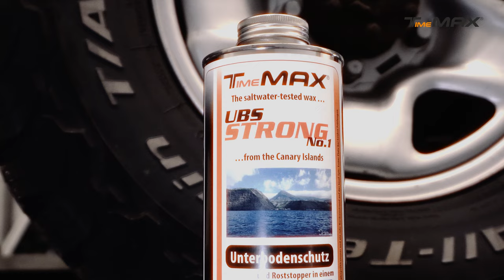Extremer Rost und trotzdem überlebt. Wie geht das?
Was passiert mit einem Geländewagen, wenn man ihn 10 Jahre auch im Winter fährt und das am Unterboden noch haftende restliche Streusalz im Frühjahr nicht abspült?

Ganz richtig: Die Bodenbleche und der Rahmen rosten in Rekordgeschwindigkeit!

In diesem Video zeigen wir Ihnen, wie ein Kunde von uns das wirklich krasse Rostproblem an seinem Toyota Land Cruiser mit unserer Hilfe in den Griff bekommen hat.

Doch Vorsicht ist geboten: In diesem Video zeigen wir Ihnen wirklich schlimmen Rost! Nichts für schwache Nerven also!

Schreibe timemax in die Kommentare, wenn du das liest! 😁

Über uns:

TimeMAX ist ein Unternehmen aus Trittau bei Hamburg. Wir entwickeln und vertreiben mehrfach ausgezeichnete und preisgekrönte Rostschutz-Produkte (siehe unten). Unsere Produkte werden im Kfz-Bereich für den Hohlraum- und Unterbodenschutz eingesetzt. Weiterhin entwickeln und vertreiben wir Korrosionsschutz-Produkte für die Industrie und den Schiffbau. Als Dienstleistung bieten wir in unserer Werkstatt Rostschutz- und Konservierungsarbeiten an.

Hier geht es hauptsächlich um Alltagsfahrzeuge, sowie um Klassiker, Geländewagen und Wohnmobile und Expeditionsfahrzeuge.

Unsere bekanntesten Produkte für den Hohlraumschutz sind die beiden Rostschutzfette TimeMAX 1000 und TimeMAX 2000 (Testsieger Oldtimer Markt 9/2013). Beim Unterbodenschutz sind es TimeMAX UBS STRONG No.1 und TimeMAX COLOR (Platz 1 und Platz 2, Unterbodenschutztest Oldtimer Markt 11/2019).

Bei Kunden besonders beliebt sind die durchsichtigen Unterbodenschutz-Produkte UBS CLEAR und UBS HERO.